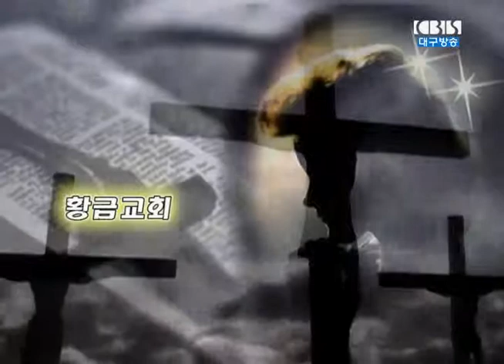하나님의 임재가 있는 곳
2014년 6월 1일 황금교회 설교영상(박무용 목사)
제목: 하나님의 임재가 있는 곳
본문: 학개 2:3~5